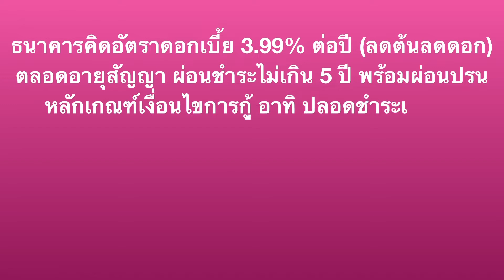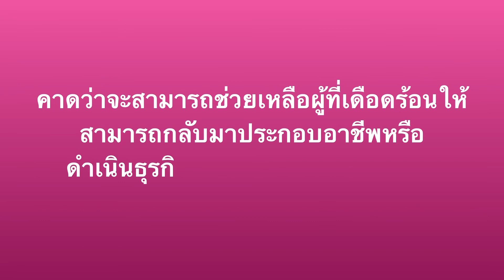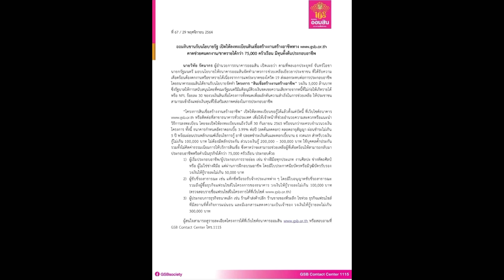💵 ออมสินมาอีกแล้วจ้า… 📣 จัด “สินเชื่อสร้างงานสร้างอาชีพ” ช่วยประชาชนประกอบอาชีพคล่องขึ้น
ขอบคุณข้อมูลและภาพจากธนาคารออมสิน

Thank to all songwriters, musicians and singers for songs to be used in this VDO